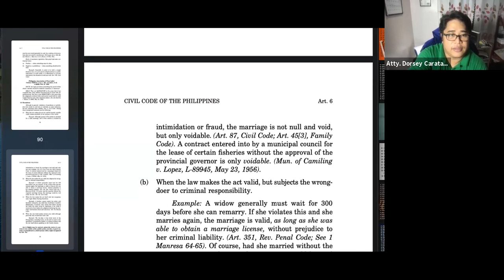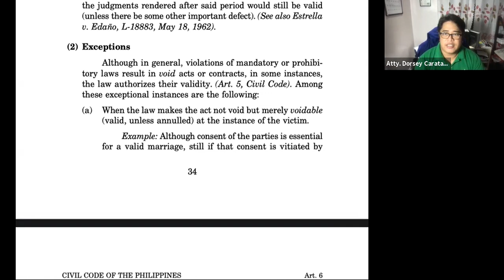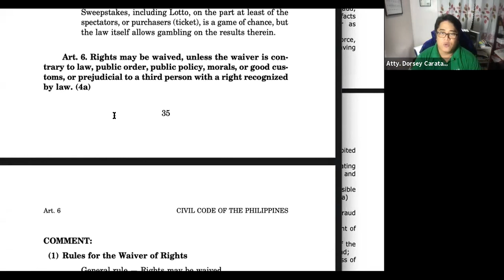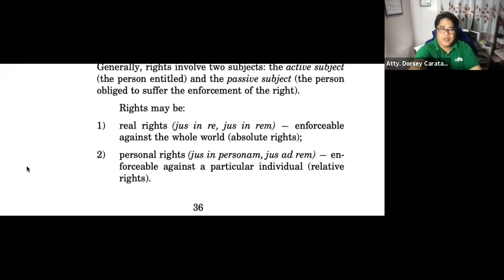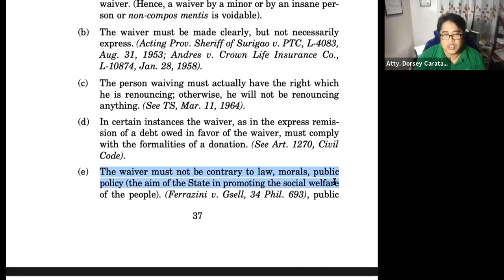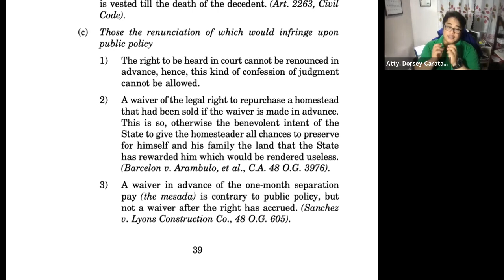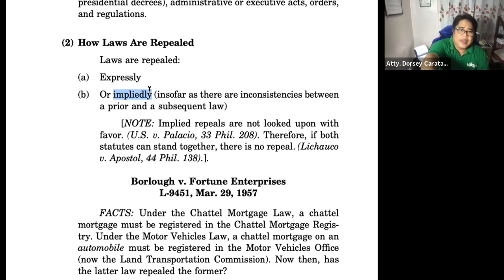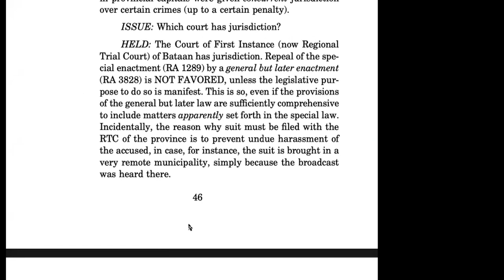Class A Feb 15, 2021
Discussion on Article 4-6 Civil Code